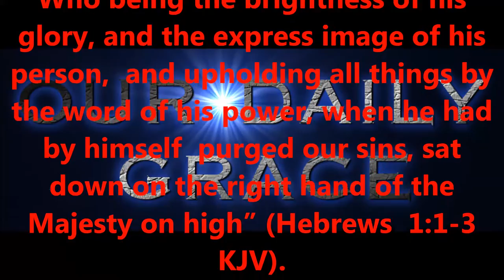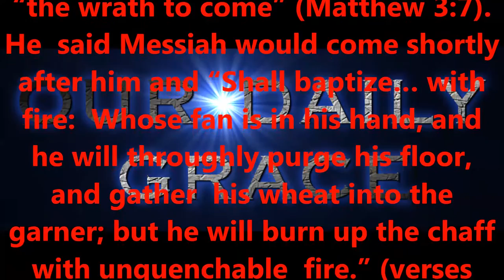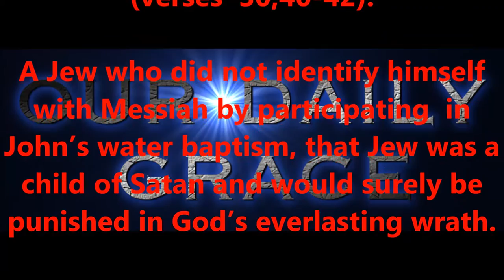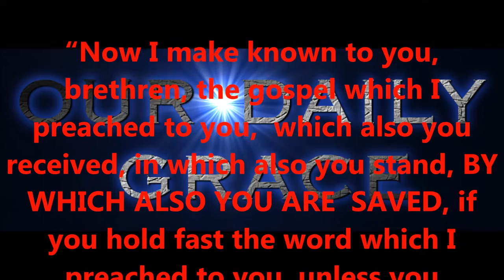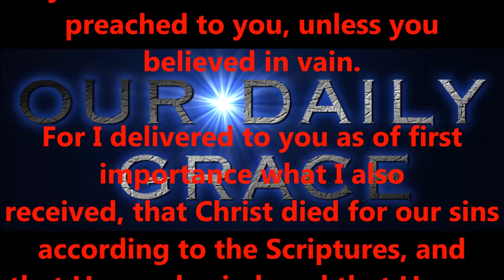OCT 26, 2016 OUR DAILY GRACE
FORHISGLORY MINISTRY
Produced by,
Lonnie Martin

Written by,
Shawn Brasseaux